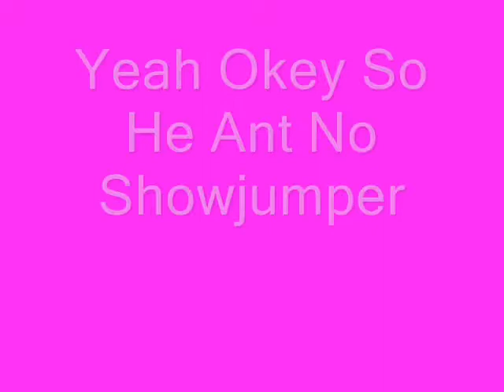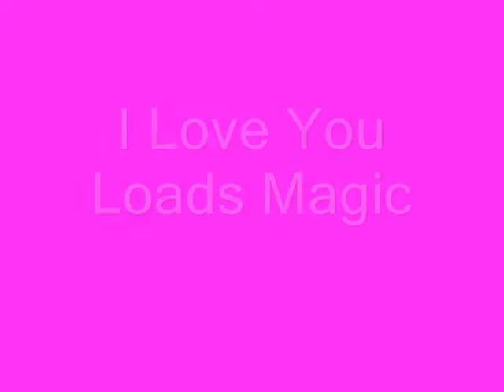Me and Magic Jumping 2k9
me and magic jumping